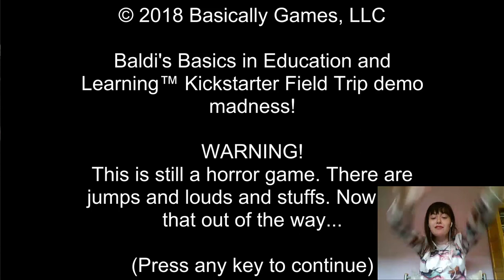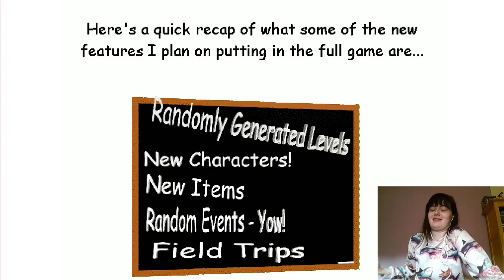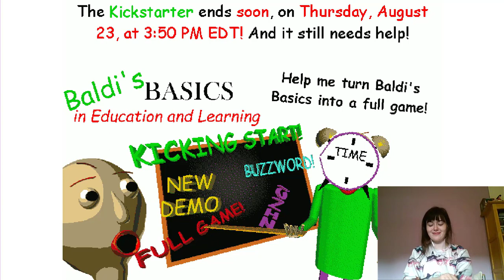BALDI TOOK ME TO THE WOODS! | Baldi's Trip [Baldi's Basics in Education and Learning]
🌙𝚃𝚑𝚊𝚗𝚔𝚜 𝚜𝚘 𝚖𝚞𝚌𝚑 𝟺 𝚠𝚊𝚝𝚌𝚑𝚒𝚗𝚐!!🌸
⧃𝙻𝚒𝚔𝚎 + 𝚂𝚞𝚋 𝟺 𝙼𝚛.𝙳𝚞𝚌𝚔⧃